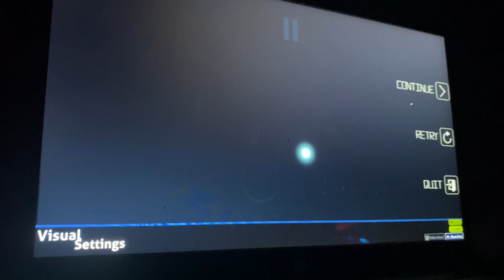Low end laptop osu player